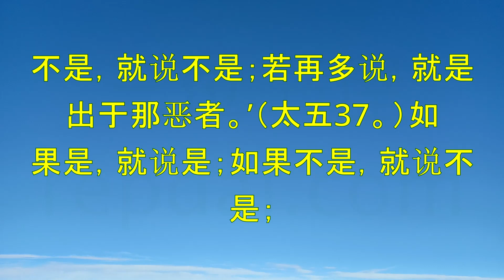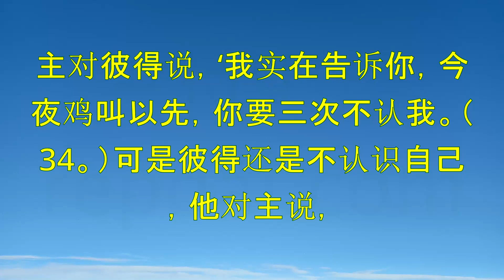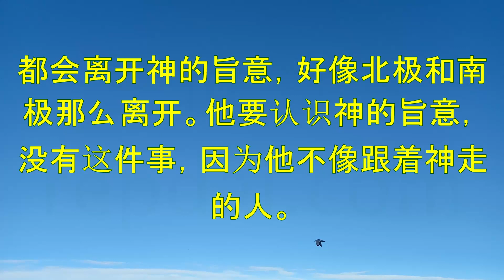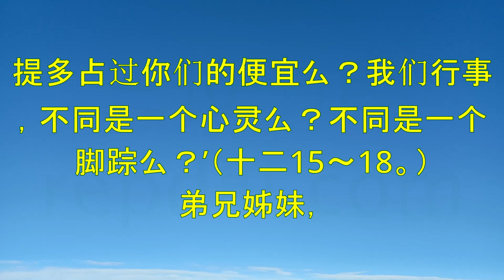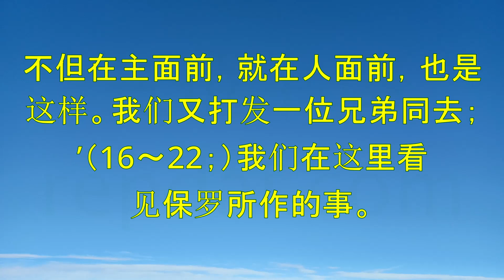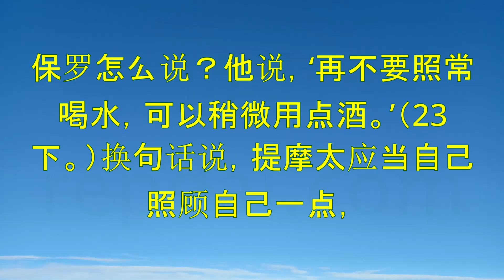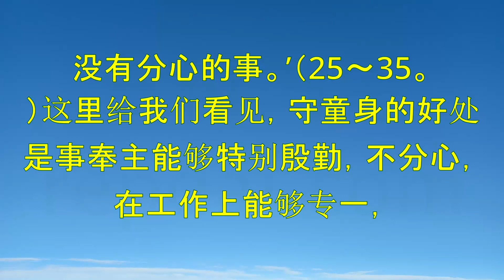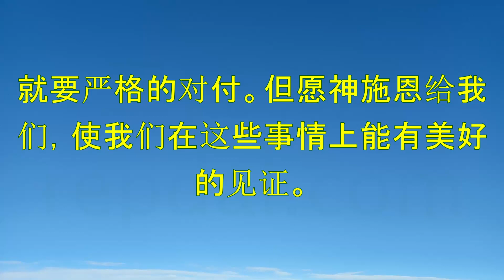《主工人的性格》（卷二：第6到10章）-倪柝声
《主工人的性格》是倪柝声所著的一本基督教灵修书籍，主要介绍了基督教工人或传道人应该具备的品质和性格特点。

倪柝声强调，基督教工人的品格对他们在事奉上的效力至关重要。他认为基督教工人必须具备仆人的心态、谦卑、爱心、忠诚和愿意承受苦难的精神。他还强调了祷告、顺服神、圣洁和纯净的生活在工人身上的重要性。

在整本书中，倪柝声从圣经中引用了很多例子来说明每个品质的重要性以及如何在基督徒工人的生活中加以发展。他还讨论了基督教工人常常面临的挑战，如骄傲和精疲力竭，并提供了应对这些挑战的指导。

《主工人的性格》是一本实用而富有洞见的书籍，为从事基督教事工的人提供了宝贵的指导。它挑战读者检视自己的品格，鼓励他们追求更高的灵命成熟和在神的工作上更有效的事奉。该书于1945年首次出版。

"Character of the Lord's Worker" is a Christian spiritual book written by Watchman Nee. It focuses on the qualities and characteristics that a Christian worker or minister should possess.

Nee emphasizes that the character of a Christian worker is crucial to their effectiveness in ministry. He argues that a Christian worker must have a servant's heart, humility, love, faithfulness, and a willingness to suffer. He also stresses the importance of prayer, obedience to God, and a life of purity and holiness.

Throughout the book, Nee draws on examples from the Bible to illustrate the importance of each quality and how it can be developed in the life of a Christian worker. He also discusses common challenges that workers face, such as pride and burnout, and offers guidance on how to overcome them.

"Character of the Lord's Worker" is a practical and insightful book that provides valuable guidance for anyone involved in Christian ministry. It challenges readers to examine their own character and encourages them to strive for greater spiritual maturity and effectiveness in their work for God. The book was first published in 1945.

Index:

00:00:00 第六章话语受约束
00:41:11 第七章性情坚固
01:22:31 第八章不主观
02:00:59 第九章对于钱财的态度
02:54:22 第十章其他几件事